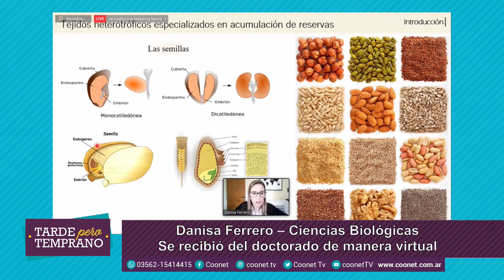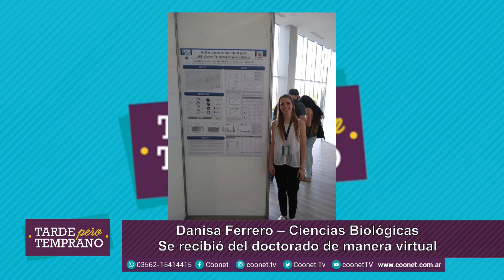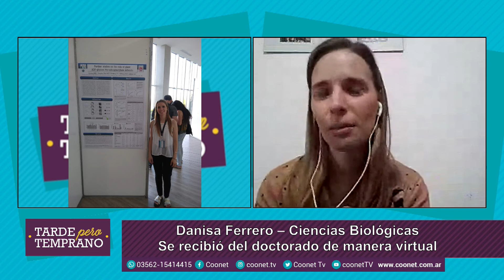Danisa Ferrero - Se graduó de manera virtual